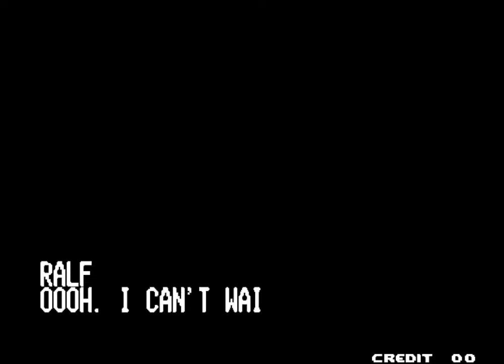the king of fighters 2000 long play as team ralf - Level 1